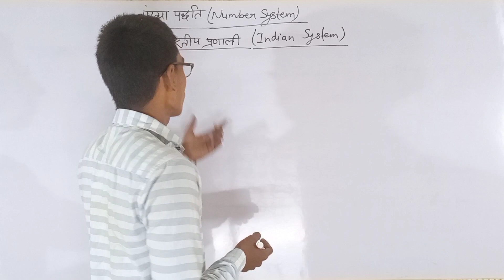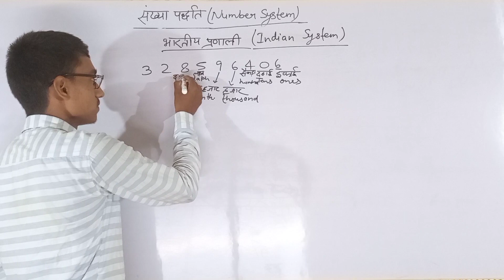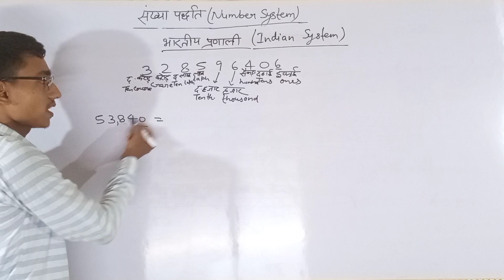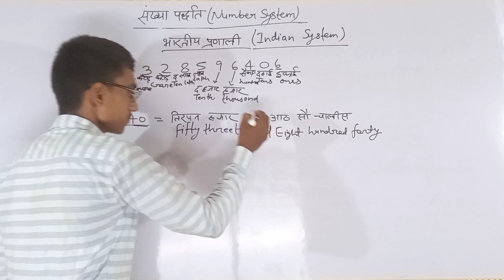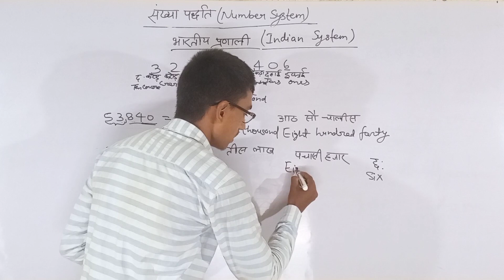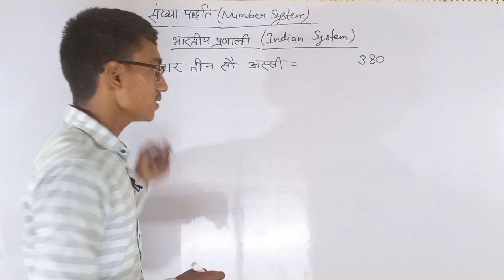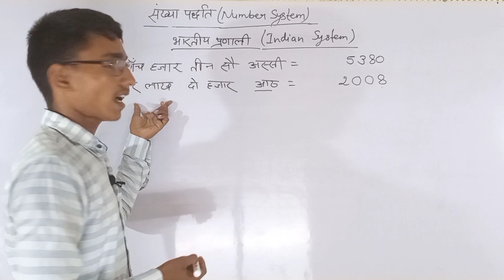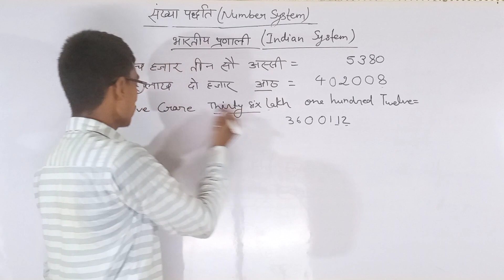Number System L- 2| भारतीय पद्धति (Indian System) | Words To Digits|Akhil Sir Insight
Writing in numbers from words and in words from numbers is very important topic according to JNVST examination.
This video is about भारतीय पद्धति (Indian System) which is one of the most important topic.

Writing in words from number,
Writing in number from word,

Jai Hind.